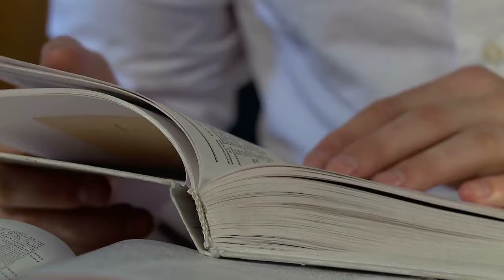Formation à distance - Latin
La langue latine est profondément liée à notre culture francophone. Notre langue française et son vocabulaire tire ces racines de cette langue antique. Que ce soit le droit romain, le fonctionnement de la démocratie, les grands principes de notre vie civile, la littérature romaine est à la source de tous les fondements de notre société moderne.
Grâce à notre formation, vous découvrirez le système des déclinaisons du latin. Vous apprendrez également à maitriser les conjugaisons afin de vous lancer dans la traduction de textes simples. Rapidement vous serez en mesure de comprendre l’œuvre de grands auteurs latins.